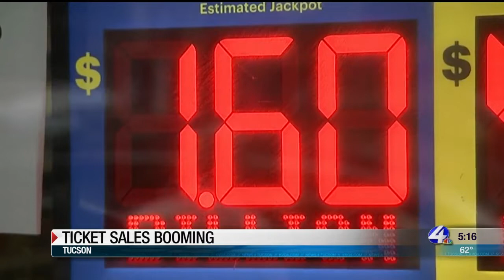Pima County residents imagine winning Mega Millions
Several gas stations across Pima County are seeing a ticket-buying frenzy with the Mega Millions jackpot at a whopping $1. 6 billion. That jackpot has everyone around the country imagining what they'd do if they'd win.